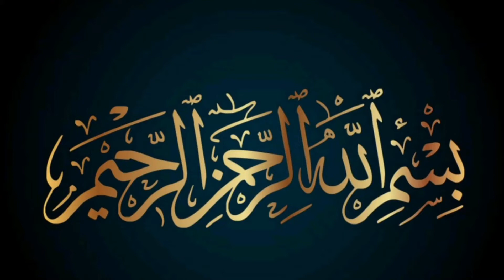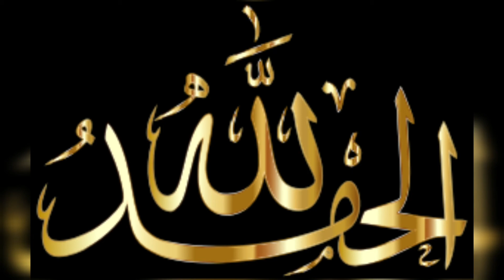Best weight loss Dish Mix Vegetables full of Nutrition, carrot 🥕 peas, Cauliflower recipe by a Mum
Let's Start weight loss journey with me.